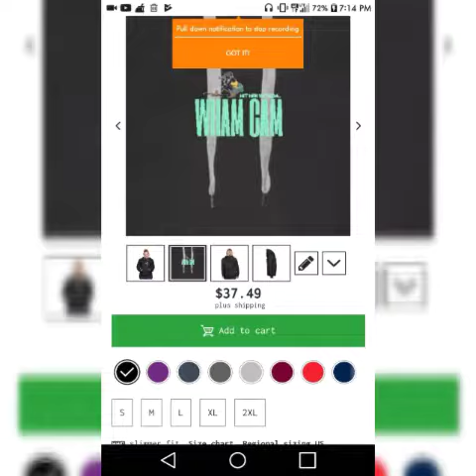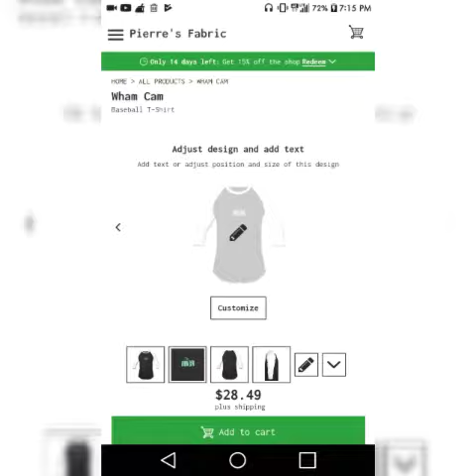Wham Cam Merch 👕👖 is ON THE WAY ‼️🕺👔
What's good my YouTube family ⁉️  Guess what?  Wham Cam Merch is currently UNDER CONSTRUCTION and I am doing everything in my power to get it done as fast as possible.